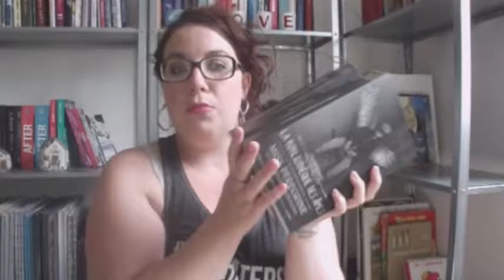point lecture juin 2016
Les livres que j'ai lu en juin 2016:
* La bibliothèque des âmes T3 miss Pérégrine et les enfants particuliers de Ransom Riggs
* Archer's voice de Mia Sheridan
* Le coeur entre les pages de Shelly King
* Neon dreams de Casey Quinn
* Les enfants de cendres de Kristina Ohlsson
*Avant toi de Jojo Moyes